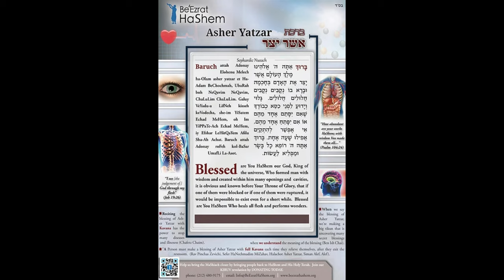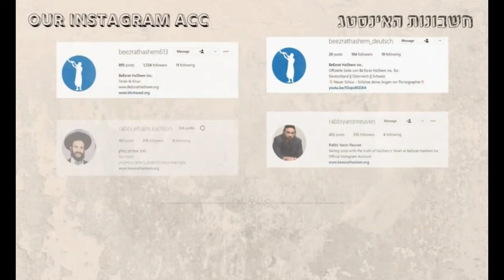Why Shouldn't You Give Your Strength To Women - JEWISH INTIMACY (16)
The Ramban's Iggeret HaKodesh gives a warning to each man about intimacy while teaching him how to achieve true harmony and sanctity in his marriage.

Amazing Shiur by Rabbi Yaron Reuven

0:00:00 Introduction
0:03:44 Beshalach: We are nothing [Ex. 16:7]
0:07:09 Story exemplifying the humility of the Gadol: Rav Shmuel Wosner
0:15:24 Why Shouldn't You Give Your Strength To Women [Proverbs 31:3]
0:16:24 Time of Union [Ramban] (recap)
0:17:24 Torah Scholars (once a week)—Friday night [Rambam, Hilchot Shabbat 30 14 cf. Kesubos 62b]
0:19:22 Secular teachings that conflict with Torah and logic
0:20:24 Person's aura reflects seed and promiscuity [Ramban to Psalm 1:3]
0:22:15 The purest part of a man's body is his seed
0:23:04 Ingredients for good [R. Efraim Kachlon]
0:23:19 Human seed only produces humans [Ramban]
0:24:38 Progression of perversion [Ramban; R. Nachman of Breslov]
0:26:32 Common Denominator among Pedophiles
0:28:45 Progression of perversion (continued)
0:30:26 When the Torah says something is not good
0:31:21 All physical parts of the body in seed
0:32:12 Seed donor
0:33:14 Ramban and Volozhin Yeshiva crush theory of evolution
0:36:39 Another proof that throws evolution on its face
0:38:00 Ensuring the seed is as perfect physically as it can possibly be [Ramban]
0:42:17 What can hurt the seed physically: Promiscuity, being with wife too often
0:42:41 You are not a rooster [Ramban to Berachos 22a]
0:43:38 Takana of Ezra: Tevilat Keri—protect Torah scholars [Berachos 22a]
0:45:24 Frequent emission of sperm leads to physical decline [Ramban to Rambam, Hilchot Deot 4 19]
0:46:14 Rambam
0:47:43 Frequent emission of sperm leads to physical decline—Also effects woman [Rambam, Hilchot Deot 4 19; Proverbs 31:3]
0:55:25 When a married man should engage in marital relations: many involuntary erections [Rambam, Hilchot Deot 4 19]
0:56:34 Avoid relations on a full or empty stomach; wait for food digestion [Rambam, Hilchot Deot 4 19]
0:57:06 Examine bowel movements before/after intercourse. Avoid standing/sitting, bathhouse, bleeding, bathing, traveling, and day before/after traveling [Rambam, Hilchot Deot 4 19]
0:57:42 One must be very particular with time & frequency of intimacy for physical & spiritual well-being [Rambam]
0:58:38 Rambam's guarantee [Rambam, Hilchot Deot 4 20]
0:59:37 Segulah for health: Kavanah for Asher Yatzar—Sponsor next campaign
1:02:48 Segulah for health: Become valuable to society—to Am Yisrael
1:05:52 Rambam's guarantee [Rambam, Hilchot Deot 4 20] (continued)
1:07:48 How did Solomon Marry 1000 woman, considering Proverbs 31:3
1:10:28 Numbers Rabbah 10:4
1:15:41 If one is constantly with women: women of the night
1:17:25 Promiscuity and wasting seed causes loss of all money
1:23:42 Baal Haturim
1:25:06 Appointed Overseers: Yosef vs Achashverosh [Baal Haturim, Gen. 41 v.34 to Megillah Esther 2:3]
1:28:29 Torah Scholars: intimacy on Shabbat does not weaken [Ramban]
1:31:08 Botanist to R. Efraim Kachlon
1:36:07 Holy seed—empowers your wife
1:36:50 Ramban to Tehillim 1:3: brings forth its fruit in its season, and its leaves do not wilt; and whatever he does prospers
1:38:49 Tehillim 1:2: But his desire is in the Torah of Hashem, and in His Torah he meditates day and night
1:39:30 Tehillim 1:3: He shall be as a tree planted beside rivulets of water, which brings forth its fruit in its season, and its leaves do not wilt; and whatever he does prospers
1:41:40 Tehillim 1:4: Not so the wicked, but like chaff that the wind drives away
1:42:40 Ezra enacted 10 Takanot (regulations) [Bava Kamma 82a (garlic Friday night)]
1:44:49 Conclusion
1:47:13 Tikkun Shovavim; BeEzrat HaShem Inc. End of the Year 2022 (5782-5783)